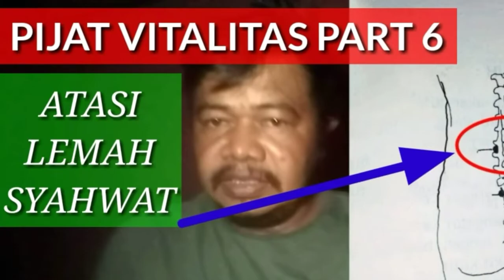PIJAT PITALITAS PART 6 || ATASI LEMAH SYAHWAT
PijatVitalitaspria

Pijatrefleksivitalitas

pijatpasutri

Pijatkesehatanpria